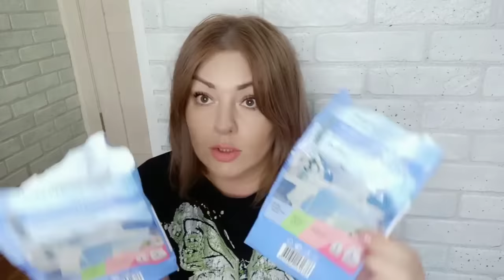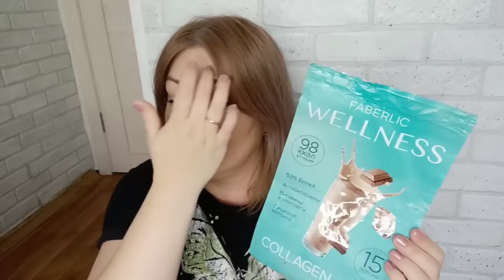❤️ FABERLIC БЕЗ ПРИКРАС! ЧЕСТНЫЕ ОТЗЫВЫ / ОЧЕНЬ МНОГО ИНТЕРЕСНОГО 😉